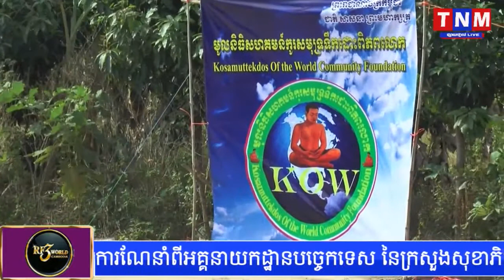TNM TV Onilne, Khmer hot news